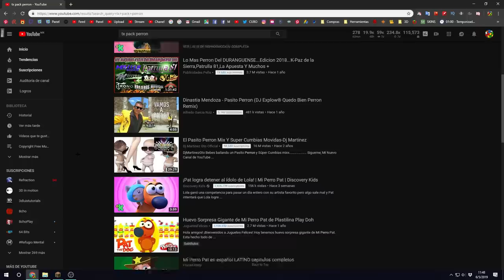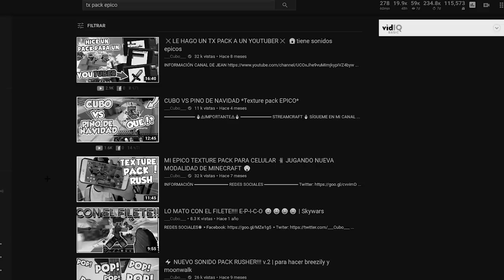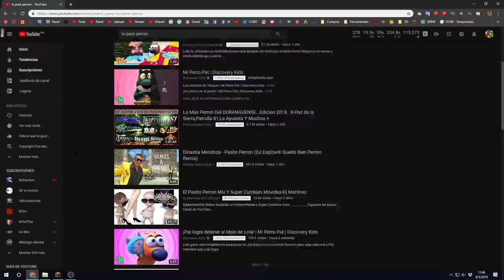ROBO EL TX PACK DE OTRO YOUTUBER Y DIGO QUE ES MIO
⏬─── IMPORTANTE ───⏬
                     ABRIR

🔥🔥🔥 EN DIRECTO 🔥🔥🔥
         🔴⏬ AQUI ⏬🔴

             CODIGO PARA
      💲MONEDAS GRATIS 💲
                    cubo

📦📦📦 TEXTURE PACK 📦📦📦
                     del video

💎💎💎 MI SERVIDOR 💎💎💎
                    OnlyMC

                  ✅  IP   ✅
              play.onlymc.net

💚💚💚 MIEMBRO 💚💚💚

🖥 MI PC 🖥

                    PERIFÉRICOS

💺💺💺💺 MI SILLA 💺💺💺💺
                   E-Win Racing

        Cubo

        Cubo

🎲🎲🎲🎲 MI SKIN 🎲🎲🎲🎲